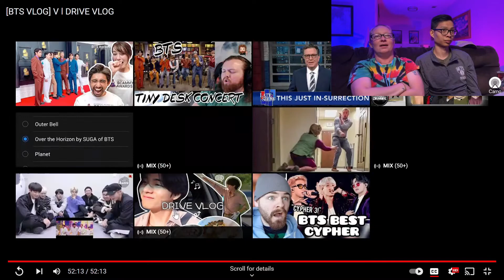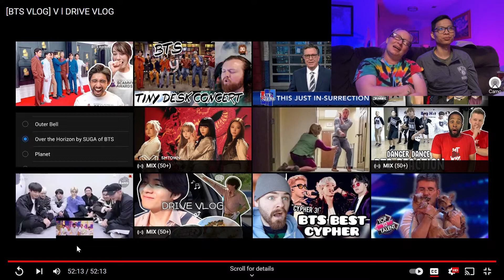[BTS VLOG] V l DRIVE VLOG Reaction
I'm so excited about these individual vlogs by the BTS members! And my bias V was first! I really enjoyed just going along with the ride and watching him enjoy his day. J-Hope is next! Whose vlog are you excited to see?